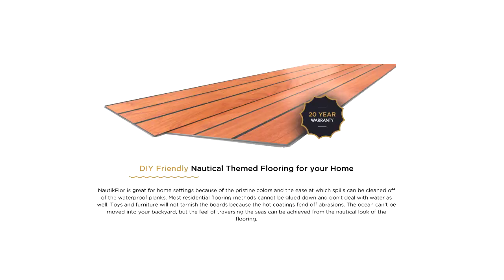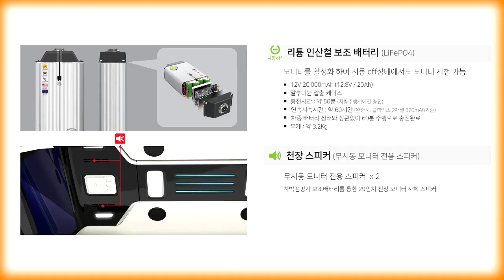[GV121]누가 이차보고 순정사겠음? 22년형 신형카니발 하이리무진 9인승 유지/기본튜닝만으로도 충분 합니다.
미니밴[MPV]전문기업 아트원(주)4세대 신;형 카니발 기반  새롭게 제작되는 아트원 글로밴 하이리무진 차량이 9인승 유지 기본 리폼후 출고 됩니다
요즈음 [기아]원 제작자 차량 부품수급의 어려움으로 출고가 다소 지연되고
있는 상황 아트원 글로밴 하이리무진 많은 계약자분들 조금만 참고 기다리는 즐거움으로 남길 바랍니다.

가능합니다.
아트원 본점:
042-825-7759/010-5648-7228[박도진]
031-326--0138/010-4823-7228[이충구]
아트원 전국지사:
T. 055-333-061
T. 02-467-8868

📢BGM
✔️Track - extenz - Endless Summer